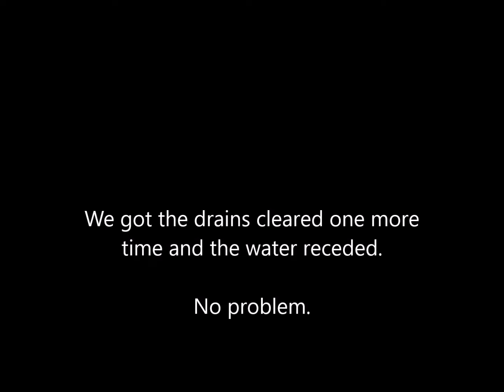Hurricane Irma - Ft Myers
View from our front porch during Hurricane Irma in Sept 2017.

No damage to the house. Had to clear the storm drains a few times to keep water out of the garage.